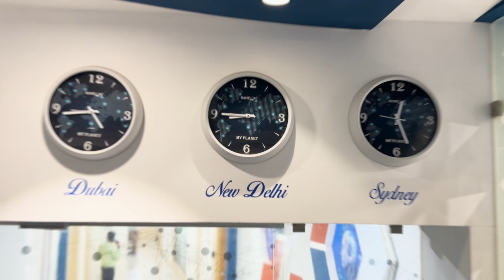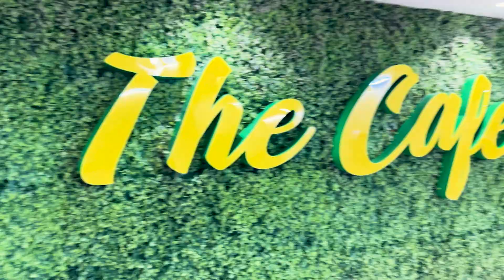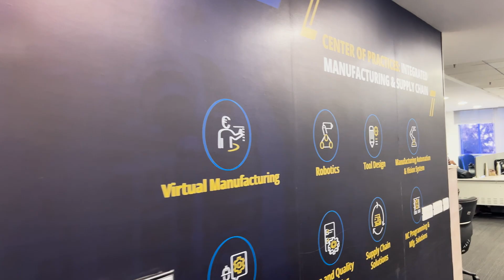An inside look at the LTTS Chennai campus, Tamil Nadu!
Welcome to LTTS Chennai, where 𝗣𝘂𝗿𝗽𝗼𝘀𝗲𝗳𝘂𝗹 𝗔𝗴𝗶𝗹𝗲 𝗜𝗻𝗻𝗼𝘃𝗮𝘁𝗶𝗼𝗻 fuels everything we do!

Join Monicka Vijayakumar, one of our LTTS Brand Ambassadors, as she takes you on an exclusive tour of the Chennai campus.

At LTTS Chennai, you can do it all: explore our interactive Experience Zone, feel the pulse of real-time operations at our Global Network Operations Center, and step into the high-security realm of our Cybersecurity Operations Center.

Watch to discover how our Engineers at Heart in Chennai are shaping smarter, safer, and more connected experiences for the world!